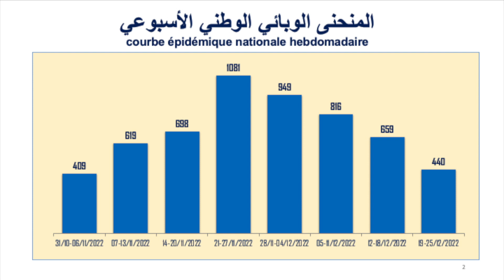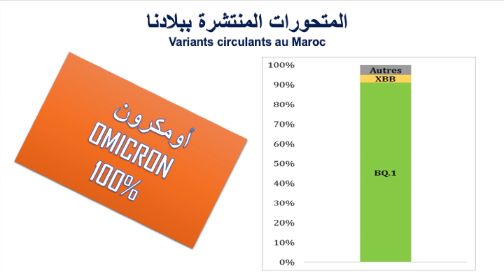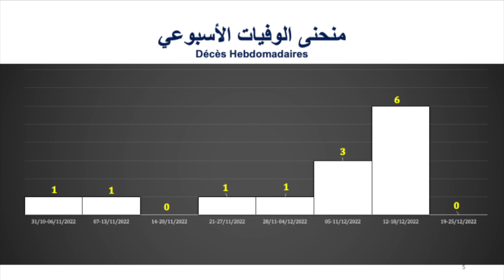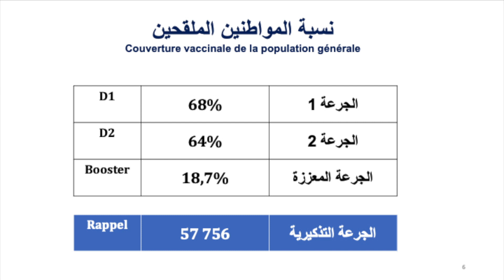OLEVENTS continue à accompagner le MSPS dans sa campagne de communication contre le COVID 19.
OLEVENTS continue à accompagner le Ministère de la Santé dans sa campagne de communication contre le COVID 19.